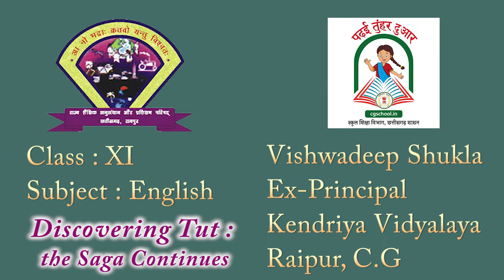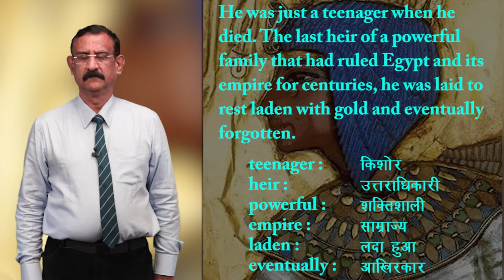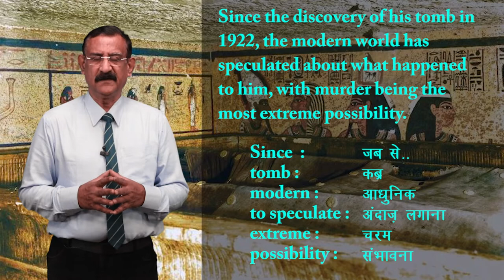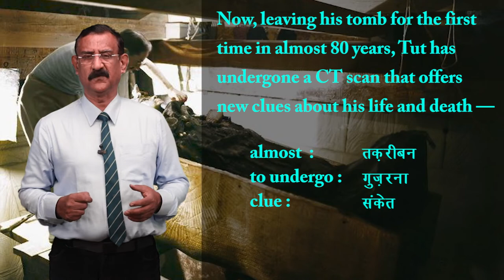CLASS 11th ENGLISH | HORNBILL | CHAPTER - DISCOVERING TUT: THE SAGA CONTINUES